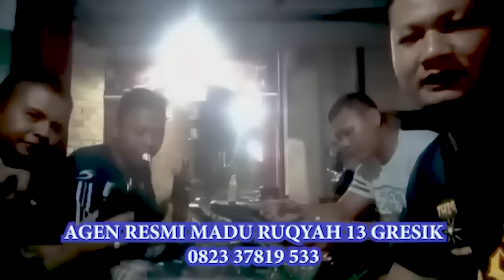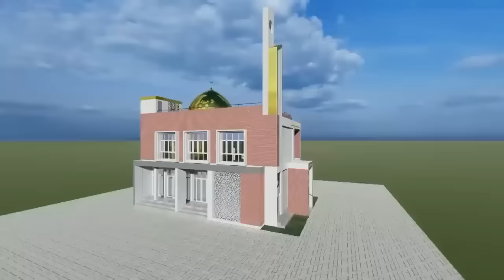MEMANAS!! GUS NUR UNGKAP YANG BAWA UANG NEGARA TRILIYUNAN ITU MATA SIPIT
Rekening Donatur Pembangunan Masjid Karomah 13 :
Bank Muammalat
An. Majelis Dzikir Karomah 13